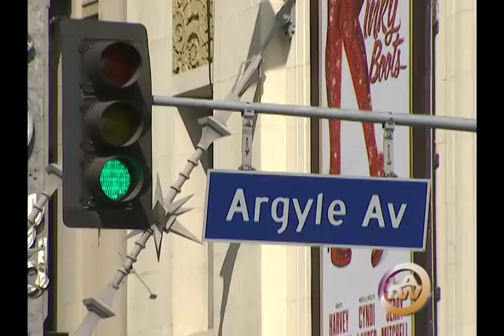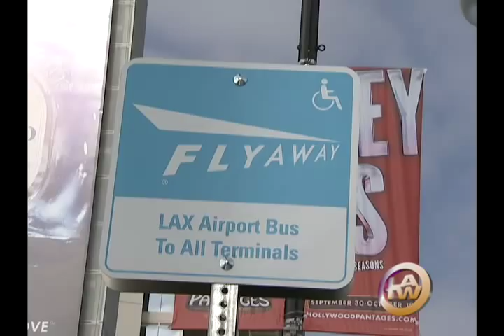LAX FlyAway Service Lands in Hollywood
HOLLYWOOD—  Los Angeles City Councilmember Mitch O’Farrell joined Mayor Eric Garcetti and Los Angeles World Airports (LAWA) Executive Director Gina Marie Lindsey to announce the start of FlyAway® bus service between Los Angeles International Airport and Hollywood.

The FlyAway® bus stop is located at 6244 Hollywood Boulevard on the southeast corner of Argyle Avenue – one block east of Hollywood and Vine. Passenger drop off and pick up locations at LAX are in front of the Arrivals and Departures levels of each airline terminal.

FOR MORE CH 35 SEGMENTS, PLEASE SEE LA THIS WEEK ON YOUTUBE AND FACEBOOK.